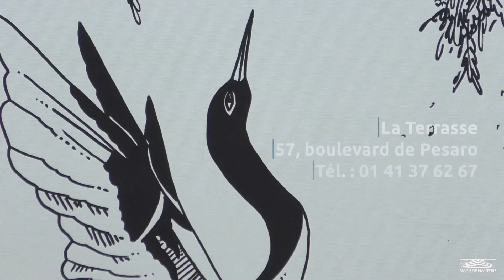L'Hebdo - Expo Chourouk Hriech : fantasmer Nanterre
Par le dessin, la vidéo, l’installation, Chourouk Hriech invite le visiteur à s'immerger dans le paysage qui accueille ses œuvres. Spécifiquement pensée pour La Terrasse, l'exposition inaugure un cycle sur le rapport des artistes à la ville, à ses récits et à ses paysages.

Mers célestes
Du 8 octobre au 18 décembre 2021
La Terrasse espace d’art
57, boulevard de Pesaro
Entrée libre,  du mercredi au vendredi, de 12h à 18h, le samedi de 14h à 18h.